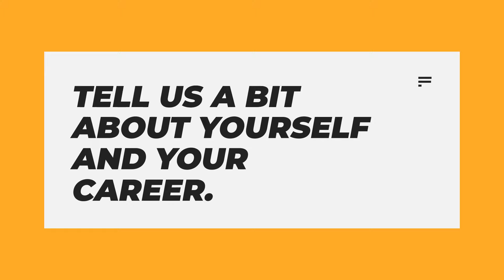S2 E36 - UNCAGED With Stephan Woessner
Stephan Woessner is the CEO and founder of Blue Oceans Global Consulting, a company focused on automotive business transformation through the application of intelligent automation. The current Blue Oceans Team has over 100 years of automotive experience and strong connections in the technology space. Prior to starting his consulting company Stephan was a senior executive with Ford Motor Company.

During his 34-year tenure at Ford he influenced hundreds of billions of dollars in international and domestic revenue while developing deep expertise in OEM, vendor, and dealership operations. He built and launched the first combined sales & service operation at Ford, which has subsequently been used as a model for Ford’s current US field organization. His final position with Ford was another “white space” position Southeastern Market Area Manager – Parts & Sales Operations. Stephan was selected to develop this newly created role to enable Ford to address the impacts of emerging technology and a changing automotive business model on automotive parts sales.

Intro:(0:00)
Welcome:(0:07)
Tell us a bit about yourself and your career:(1:02)
What is Blue Oceans working on right now?:(1:52)
Do you think that is going to shift?:(4:00)
Is the shift to electric cars happening quickly?:(7:02)
How is the customer experience evolving?:(9:41)
What learnings are we getting off the pandemic?:(12:40)
How are dealers doing with recruiting?:(15:38)
What does the future look like?:(17:02)
Closure:(21:17)
Outro:(22:35)